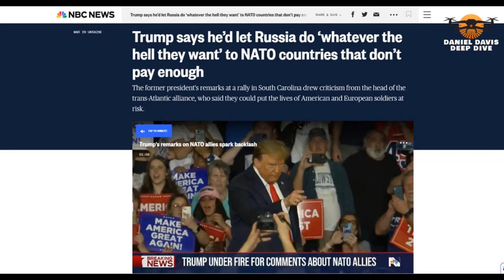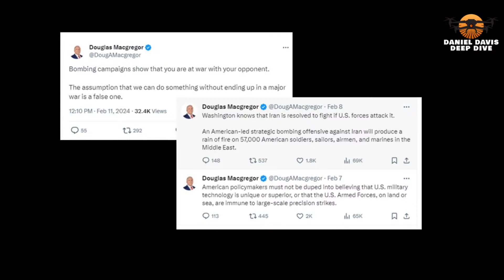Douglas Macgregor - The Deadly Myth of US-Invincibility